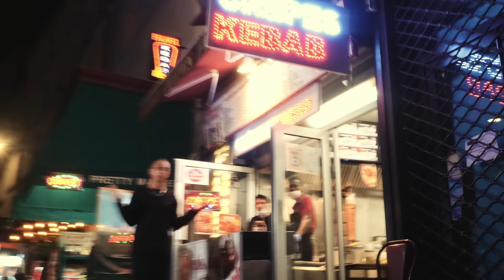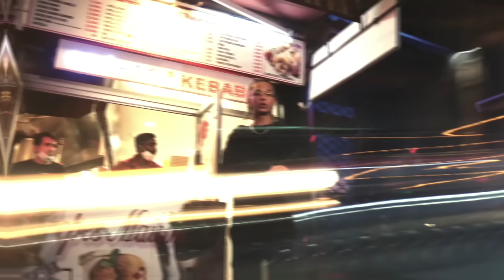Favé - Côté passager (clip officiel)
Nouveau single "Côté passager" de Favé

EGALEMENT DISPONIBLE SUR TOUTE LES PLATEFORMES DE STREAMING

Prod by: @prod by hextii
Mix master: @ibostudio

Shot by: @o.g_prod